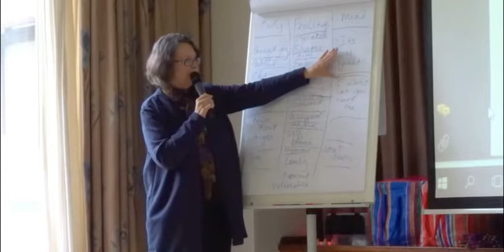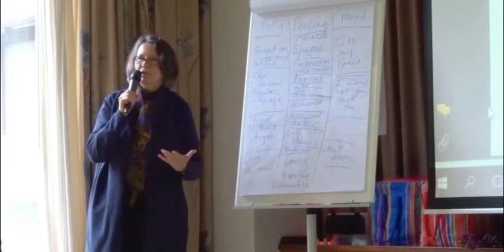Susan Gillis Chapman - Examining our Fear-Based Storylines Through a Restorative Dialogue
From our 5-day Deep Training in Denekamp, Holland 2018. You can take live and online classes from Susan Gillis Chapman